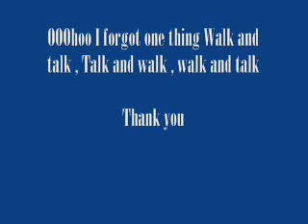Mobile fancy Dress dialogue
fancy dress Dialogue for  mobile phones.